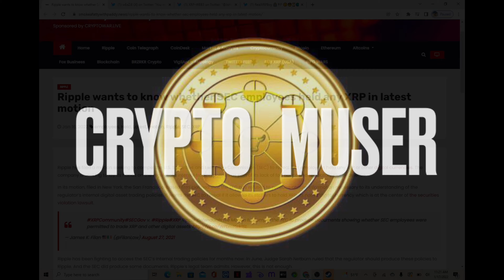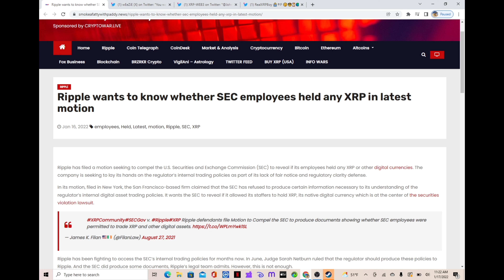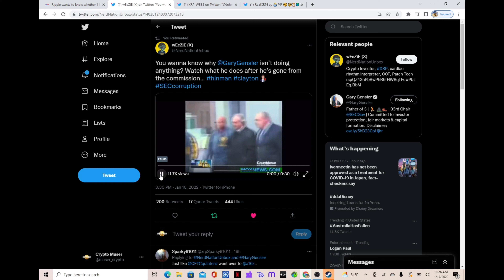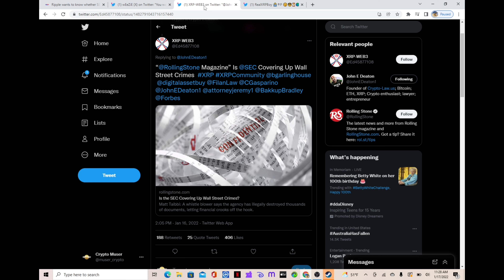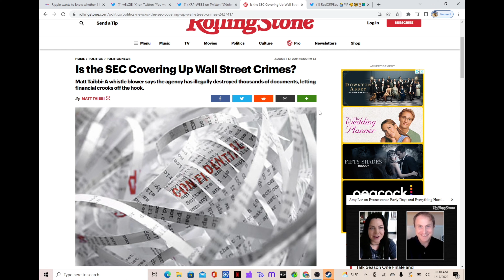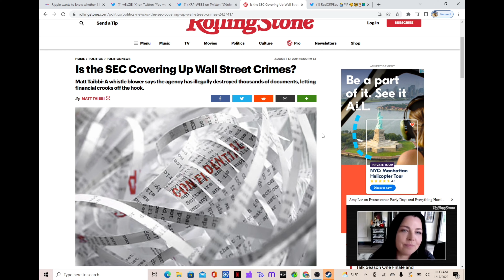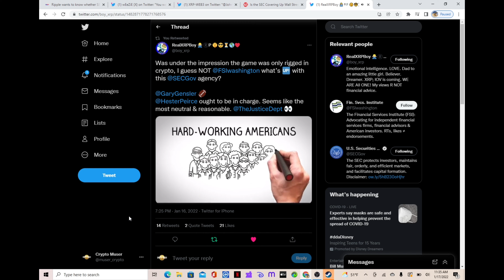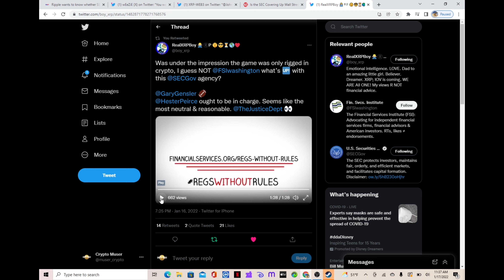🚀XRP🚀 Do you respect the SEC? How corrupt is the SEC? You might be surprised!!!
XRP news!!